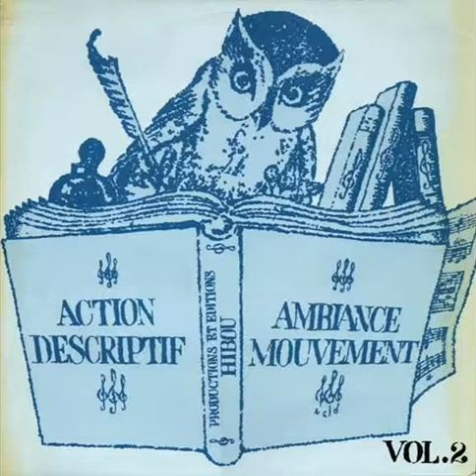Gary Sandeur / Luc Ronaldi - Pretty Flute